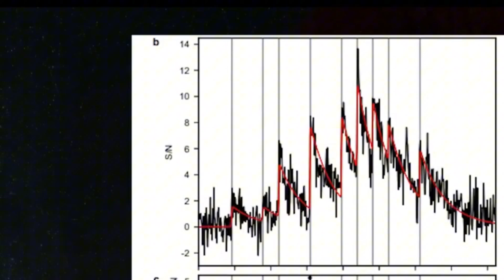Kenapa luar angkasa gelap